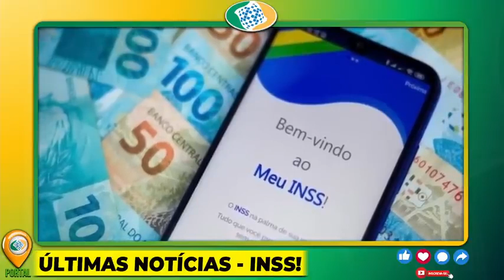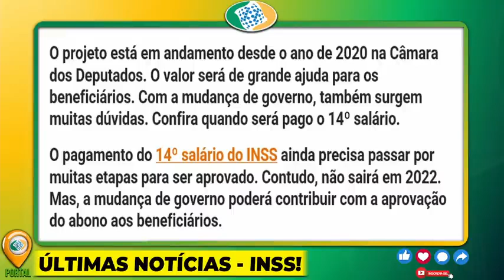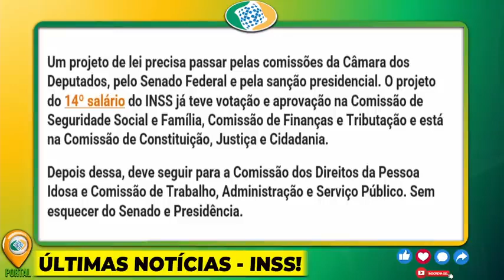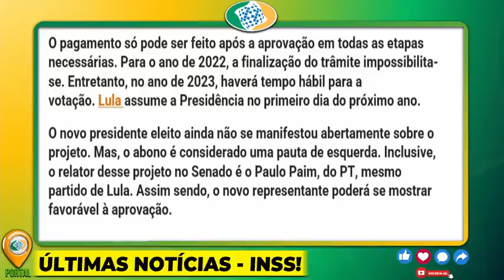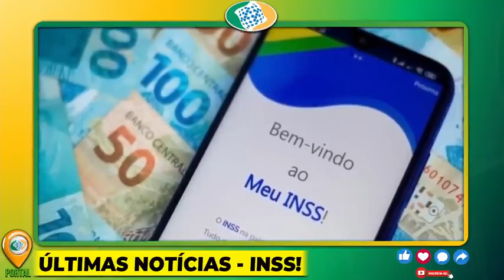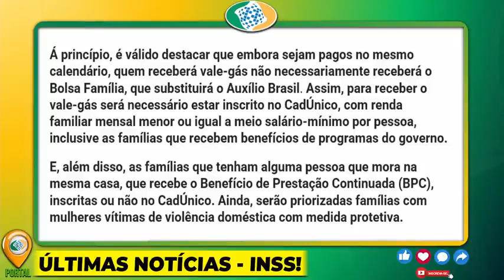26/01 - A MAIOR VITÓRIA EM JANEIRO!! 14º SALÁRIO do INSS ANUNCIADO HOJE, VAI PAGAR PARA TODOS INSS!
26/01 - A MAIOR VITÓRIA EM JANEIRO!! 14º SALÁRIO do INSS ANUNCIADO HOJE, VAI PAGAR PARA TODOS INSS!